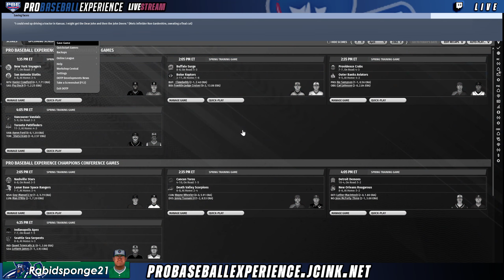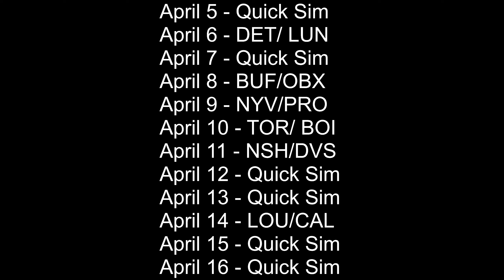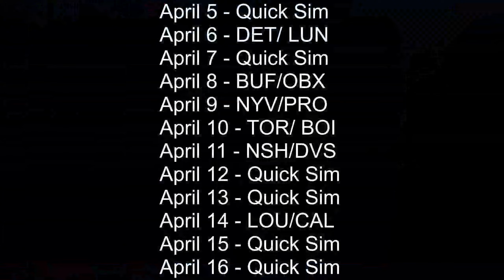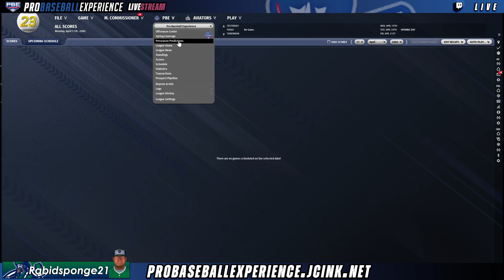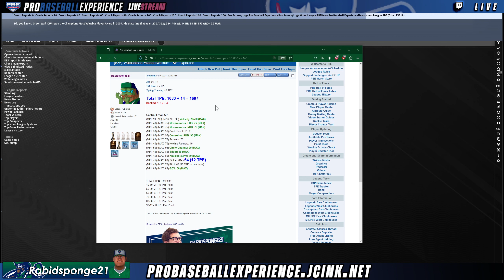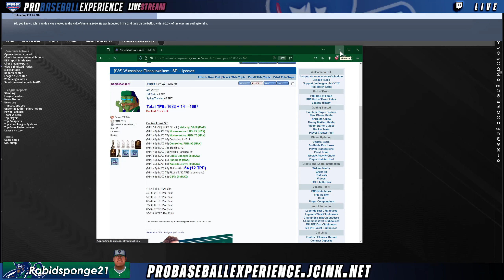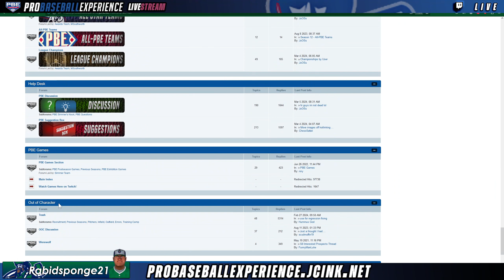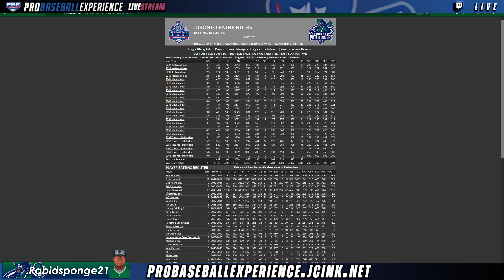PBE Season 46 Spring Training Day 1 w/ Moosey ft. Enoch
The PBE is a highly-organized simulation league currently run on OOTP, in which every player is uniquely controlled by a real person, and each of our 26 teams are managed by real people, as well. After creating a player, you'll be scouted and drafted into a Minor League team, where your player will immediately be able to make an impact on their way to the big leagues. We stream the season on our twitch channel (

/ pbesim ) 4 days a week, including plenty of fully-streamed games, so you'll get a chance to see your player make plays multiple times every week. We then maintain a thorough record of the league's history and its players (found and give out voted-on awards with a presentation each season! We have a fully-realized Hall of Fame, and plenty of old legends.